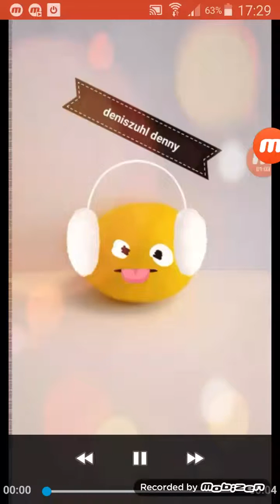Mein Neues Intro!!!! slither.io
In dieser Folge zeige ich mein neues Intro.Dabei spiele ich slither.io. Viel Spaß bei der Folge😉!!